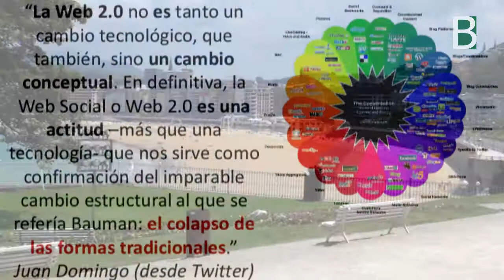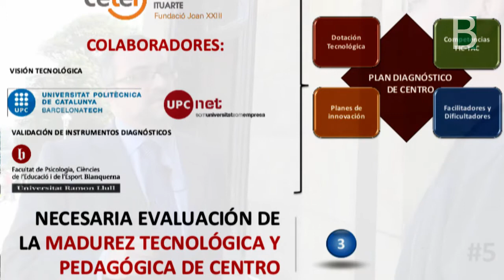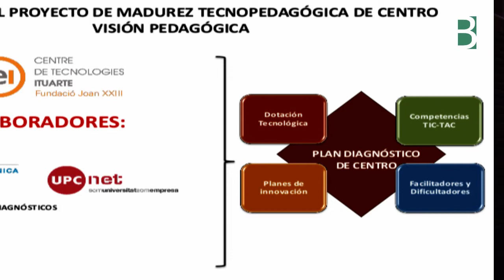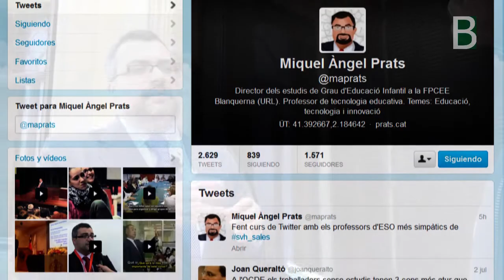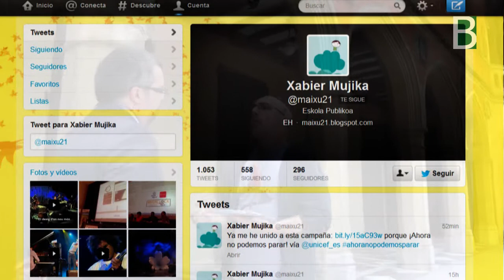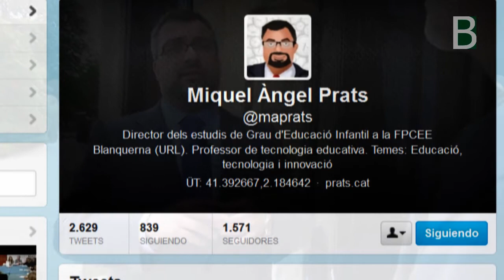Miquel Angel Prats en Curso de Verano F2 en Donostia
Miquel Àngel Prats entrevistado por Xabier Mujika en el curso de verano F2. Este pedagogo Director del Grado de Educación Infantil en la FPCEE Blanquerna (URL) plantea los "Procesos de innovación y gestión del cambio en la escuela". Material multimedia creado por el Berritzegune Nagusia